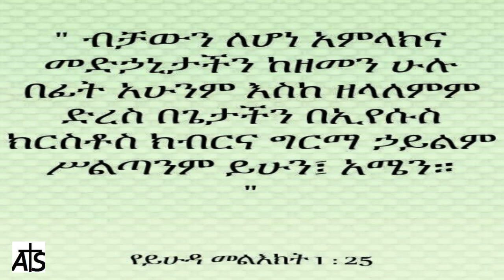መሰለች አዘነ ~ ተፈታሁ ከእስራት ~ Tefetahu Ke`serat | Apostolic Mezmur